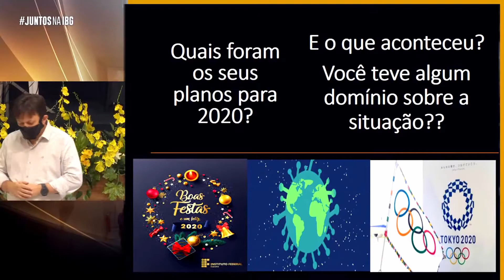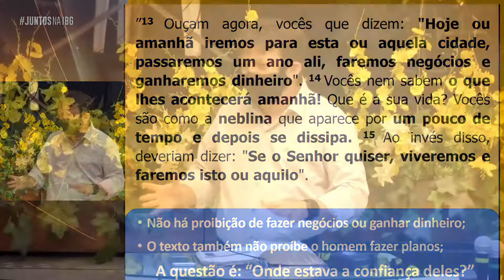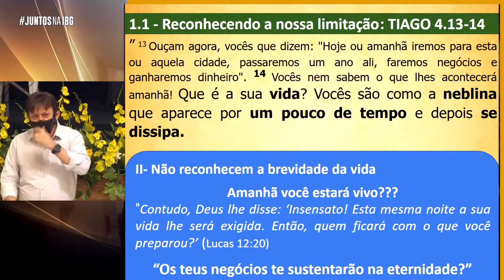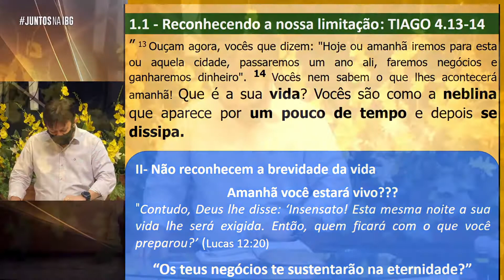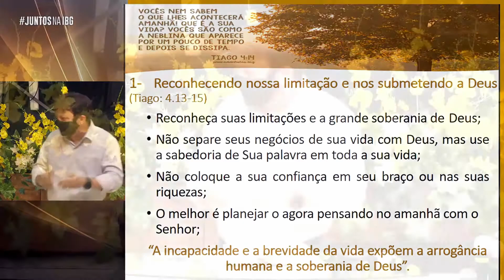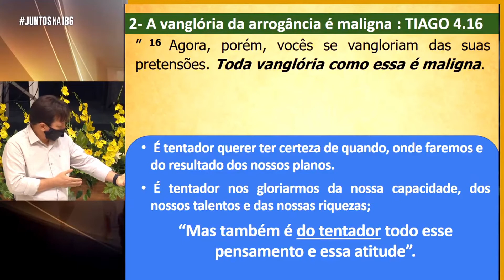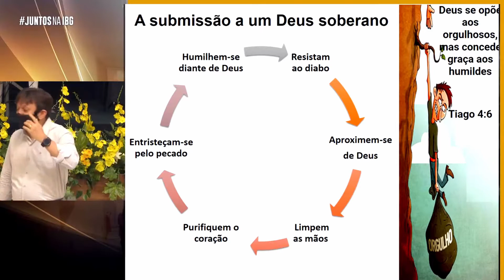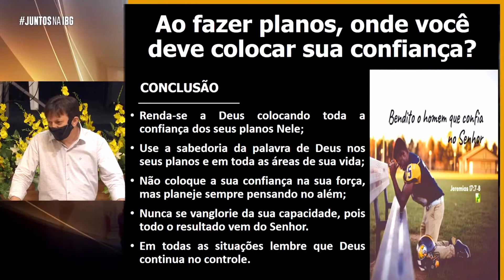Exposição de Tiago 4.13-17 com Pr. Gildasio Barbosa| #9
Mensagem bíblica expositiva, da série do livro de Tiago, gravado na Igreja Batista da Glória, dia 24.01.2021.